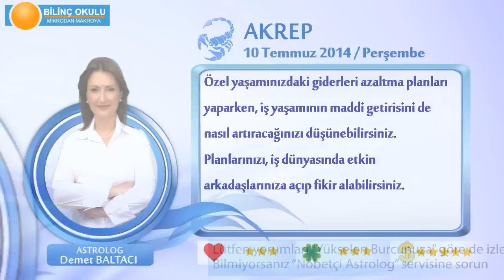AKREP Burcu, GÜNLÜK Astroloji Yorumu,10 TEMMUZ 2014, Astrolog DEMET BALTACI Bilinç Okulu